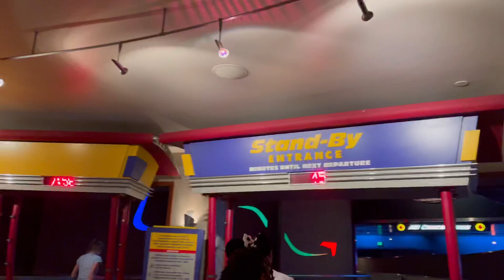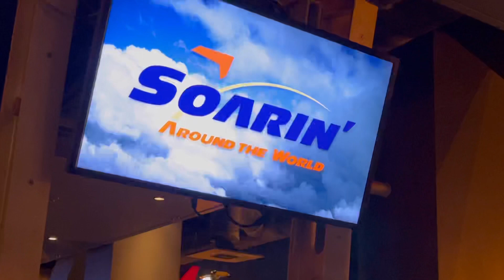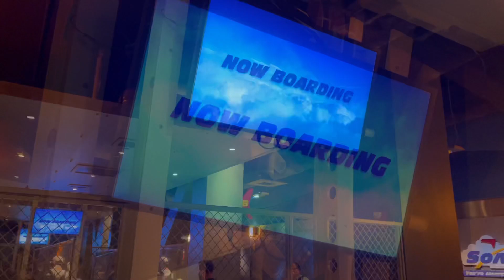FULL RIDE POV Soarin Around The World | Epcot